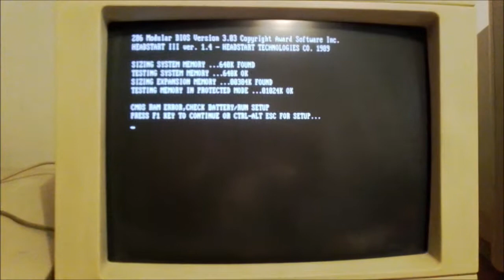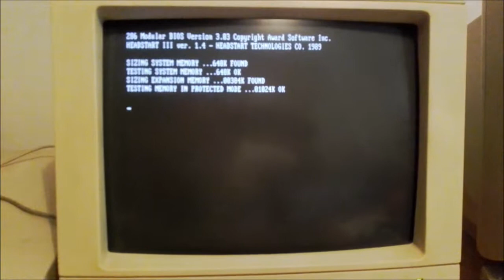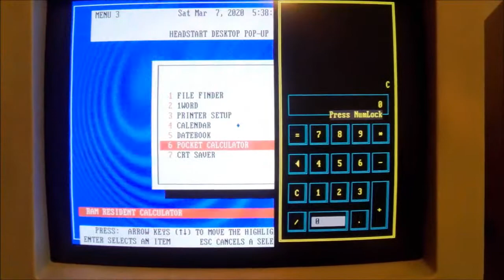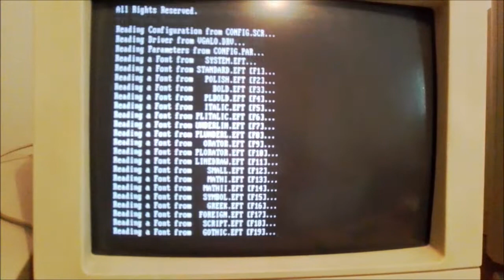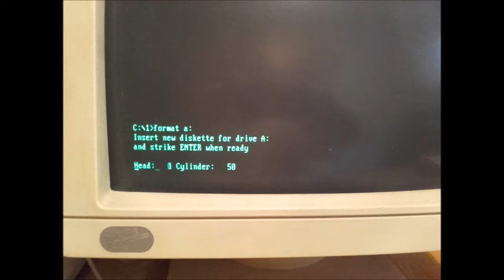Vendex Headstart III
Pokaz pracy zabytkowego mikrokomputera Vendex Headstart III z 1990 roku. Jedynym jego felerem jest fakt "padnięcia" baterii podtrzymującej zawartość ustawień BIOS-u. Dodatkowo BIOS chyba nie akceptuje daty z rokiem 2017. Maszynka ta to PC AT. RAM 2 MB, dyska stały 30 MB, stacje dyskietek: 1,44 MB, 1,20 MB, karta grafiki VGA kolor, monitor kolorowy VGA z przełącznikiem na tylnym panelu trybów pracy (kolor-bursztynowy-zielony). Fabrycznie wyposażony w 5 dyskietek z oprogramowaniem firmy Vendex Headstatr oraz 10 tomów formatu B5 dokumentacji dotyczącej załączonego oprogramowania.